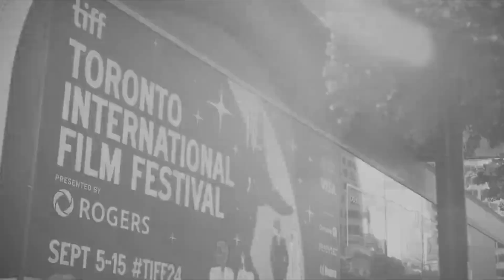CONCLAVE (2024) | MOVIE REVIEW | (TIFF '24 )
CONCLAVE (2024) | MOVIE REVIEW | (TIFF 2024)

When the Pope unexpectedly dies, Cardinals from all over the world rush to the Vatican, where they immediately sequester themselves. Digital devices are stashed, doors are locked, and windows are shuttered as they prepare for the election of a new leader — one who will not only provide spiritual guidance for the world’s Catholics, but set the tone for the future.

Director Edward Berger returns to the Festival, after his TIFF ’22 selection, the Oscar-winning All Quiet on the Western Front, with this high-stakes drama set within the stunning walls of the Vatican. Featuring scintillating performances from Oscar nominees Ralph Fiennes, Stanley Tucci, and John Lithgow, Conclave imagines a secret process that affects millions but is witnessed by few.